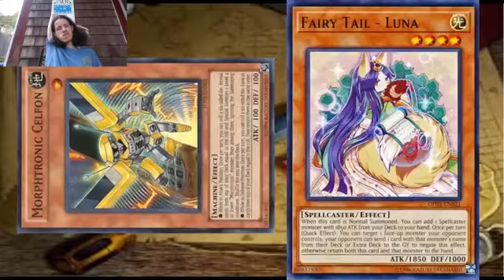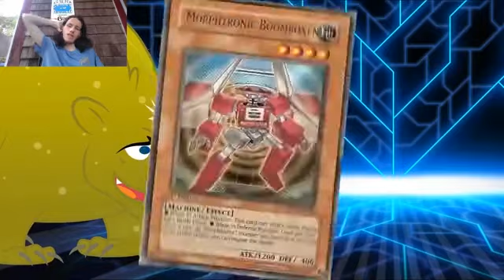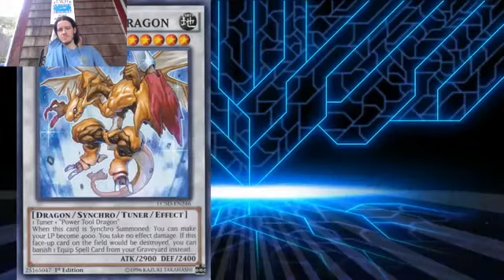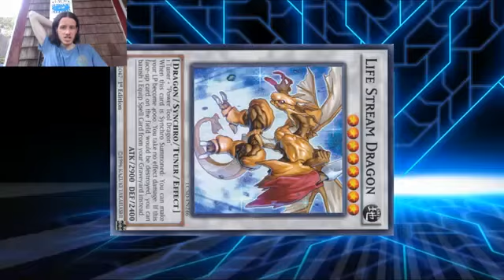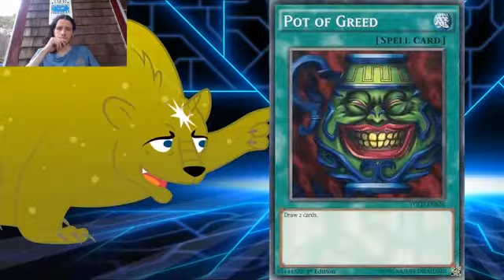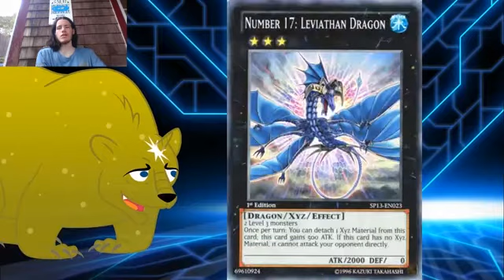Let's Watch Yu-Gi-Oh Duels of the Cyber Realm Digigex90 vs Rabiribifan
Episode 13: How Do I Effect?